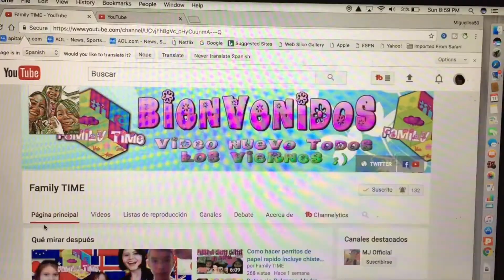HAZ JABONES DE GELATINA by miguelina50😘🍏🍉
Haz Jabones de Gelatina, fácil y sencillo, ideal para hacer con los niños en vacaciones,

Los materiales son: Gelatina no color y no sabor 2 sobre; Jabón de baño líquido, 16 onza; Agua , 8 onza; Colorante Vegetal; Sal, 1 cta. y adorno  de preferencia. Su preparación es una colaboración especial con el canal FAMILY TIME.